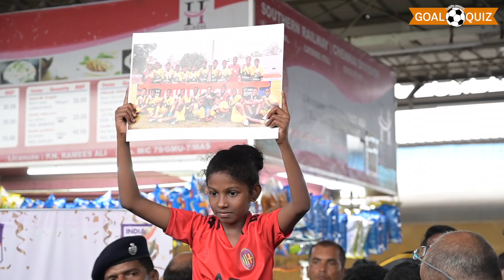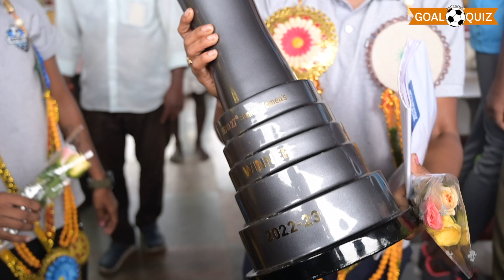சிங்கப்பெண்கள் arrive in style | Victorious women's football team reach Chennai with national title